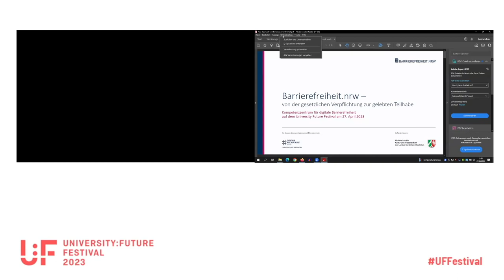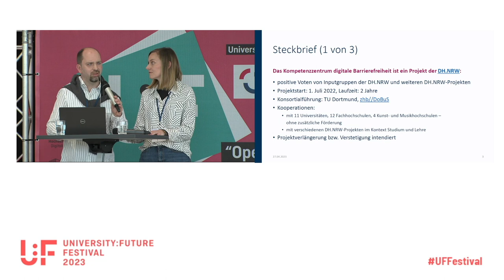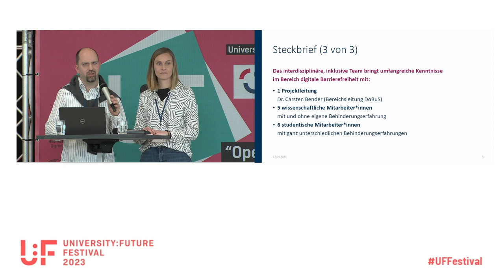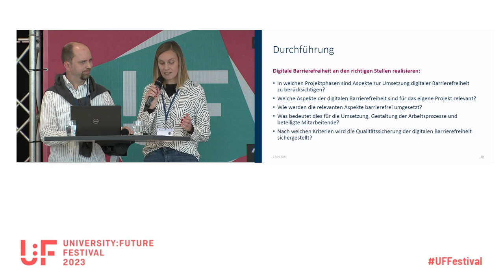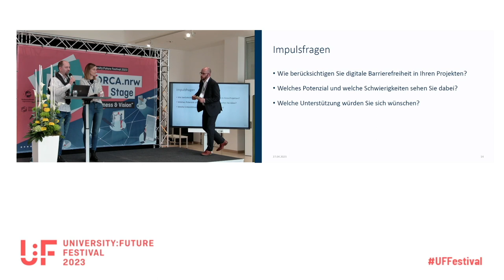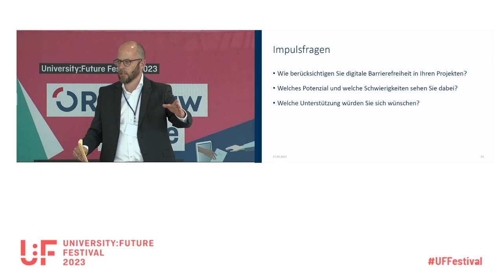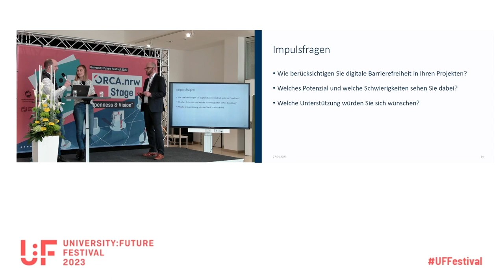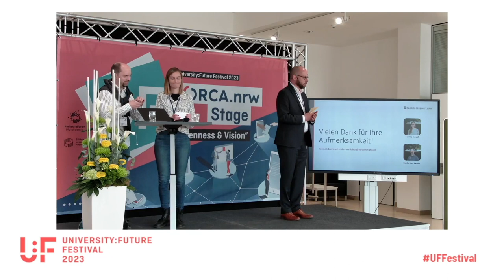barrierefreiheit.nrw - Von der gesetzlichen Verpflichtung zur gelebten digitalen Teilhabe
Talk von Sabrina Januzik auf dem University:Future Festival.

Im digitalen Raum treffen Studierende mit Behinderung auf zahlreiche Herausforderungen, denn ihre beeinträchtigungsspezifischen Bedarfe werden in digitalen (Lern-, Lehr- und Prüfungs-)
Umgebungen oft nicht in angemessener Weise berücksichtigt. Vor diesem Hintergrund wurde 2018 die EU-Richtlinie 2016/2102 in das Landesrecht NRW überführt. Sie sieht vor, dass Hochschulen als Träger öffentlicher Belange ihre digitalen Anwendungen in barrierefreier Form anbieten. Hinsichtlich der Umsetzung gibt es an den Hochschulen immer noch große Unsicherheit und Unkenntnis. Auch mangelt es an Strukturen, Kulturen und Praktiken, die sicherstellen, dass Studierende mit Behinderung vom Potenzial digitaler Angebote profitieren.

Vor diesem Hintergrund wurde im Juli 2022 das Kompetenzzentrum digitale Barrierefreiheit.nrw (TU Dortmund) ins Leben gerufen. Das von der Digitalen Hochschule NRW (DH.NRW) geförderte Projekt unterstützt 28 Hochschulen in NRW bei der Umsetzung der gesetzlichen Vorgaben zur digitalen Barrierefreiheit. Zu diesem Zweck organisiert es den Erfahrungsaustausch mit teilnehmenden Akteur*innen, betreibt Wissensmanagement und Kompetenzbündelung und nutzt synergetische Strukturen für den Bereich der Barrierefreiheit von (1) Hochschulwebseiten, (2) digitalen Anwendungen und (3) assistiven Technologien, die im Kontext von Studium und Lehre zum Einsatz kommen.

Im Talk stellt sich das Projekt vor und diskutiert anschließend mit Ihnen, wie das abstrakte Thema „digitale Barrierefreiheit“ in der konkreten (hochschulübergreifenden Zusammen-)Arbeit unterschiedlicher Akteur*innen an den Hochschulen berücksichtigt werden kann und inwiefern dies dazu beiträgt Barrieren abzubauen. Als Kompetenzzentrum sind wir nicht nur angetreten um diese Austauschprozesse zu organisieren, sondern auch um die Expertise von Fachleuten und Studierenden mit eigener Behinderungserfahrung einzubringen. Das Ziel dabei ist eine gelebte Realisierung digitaler Teilhabe für Alle.